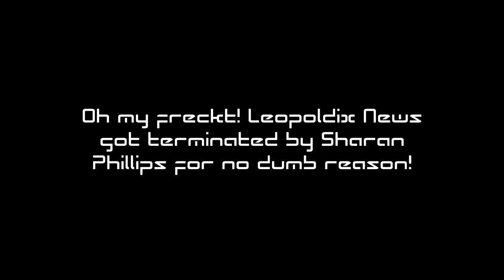Oh my freckt!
Sharan Phillips just terminated Leopoldix News for no dumb reason! Or is it. Susan?!